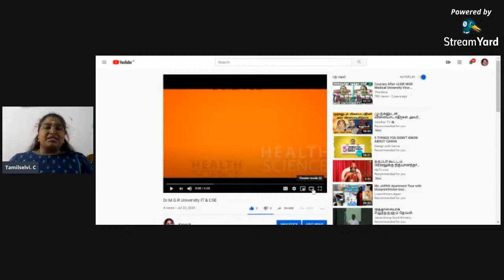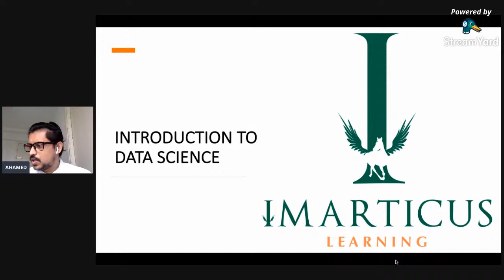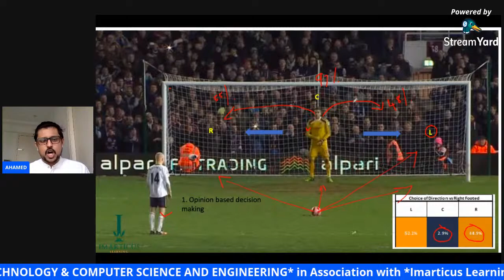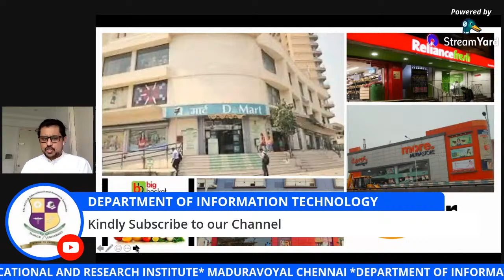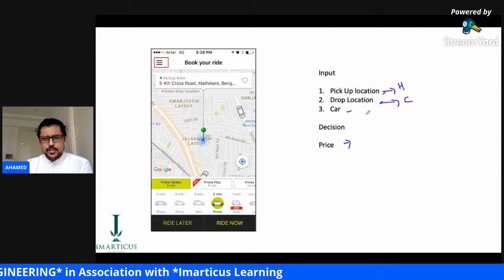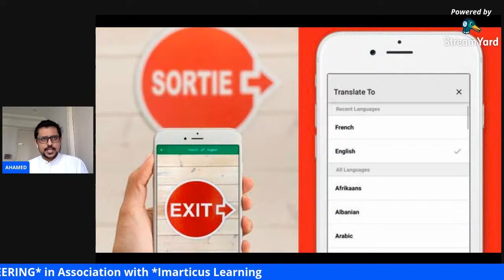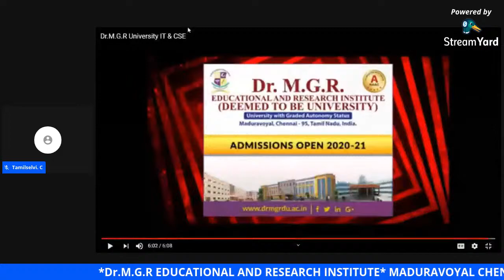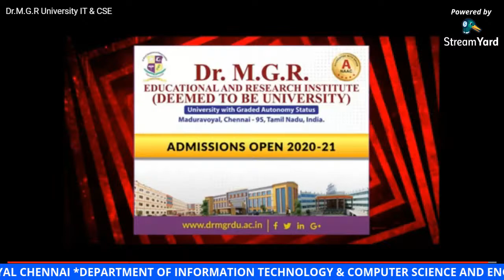Faculty Development Program on "Python for Data Science" in Association with Imarticus Learning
Dr.M.G.R EDUCATIONAL AND RESEARCH INSTITUTE,  MADURAVOYAL CHENNAI
 DEPARTMENT OF INFORMATION TECHNOLOGY   &  COMPUTER SCIENCE AND ENGINEERING
We are happy to invite you all for the Faculty Development Program on "Python for Data Science"  in Association with Imarticus Learning
EVENT DATE: 23rd July 2020 To 25th July 2020
EVENT TIME : 11:00 A.M TO 01:00 P.M